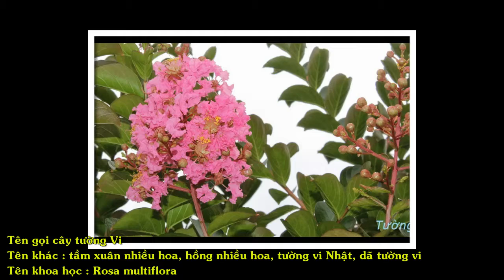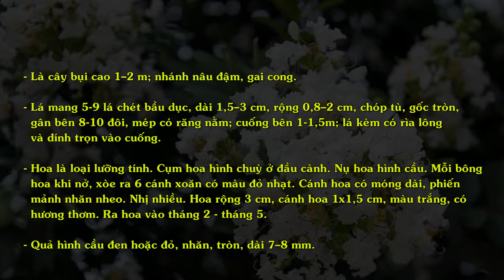Du lịch bốn phương, Cây Tường Vi